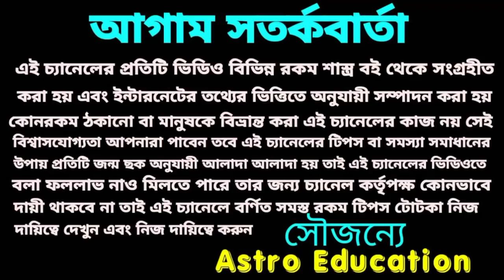এই 8টি রাশির হঠাৎ প্রাপ্তি !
এই আটটি রাশির হঠাৎ প্রাপ্তি